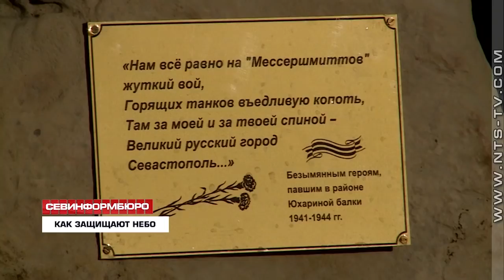В Севастополе на базе дивизии ПВО открыли сектор филиала парка «Патриот»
Сесть на рабочее место оператора зенитной установки и оказаться за рулем разведывательно-дозорной машины теперь можно в новом секторе Севастопольского филиала парка «Патриот». Торжественное открытие парка военно-патриотического пространства культуры и отдыха прошло на территории дивизии противовоздушной обороны. Отделения парка «Патриот» будут сформированы на территории 11 воинских частей Черноморского флота. Первая площадка строится на территории 30-й береговой батареи на Северной стороне.